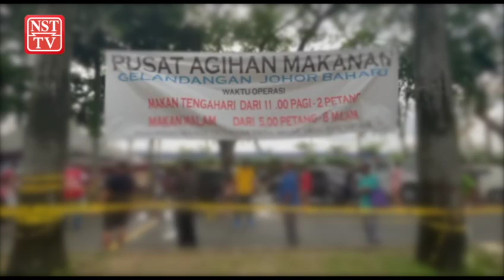Segerakan vaksinasi gelandangan